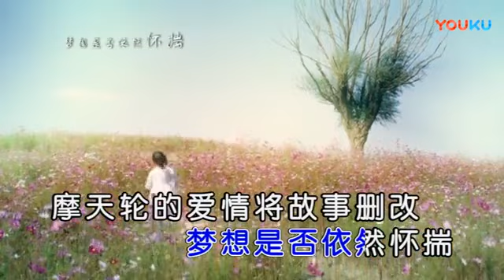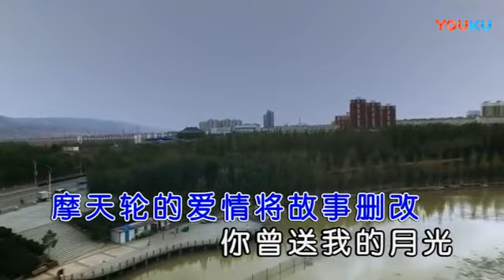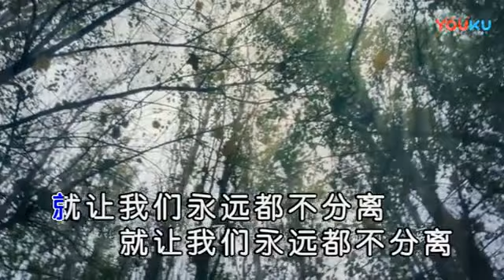高旭【爱不离】原版MV~KTV字幕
喜欢这首歌吗? 订阅seanlai频道听更多好歌